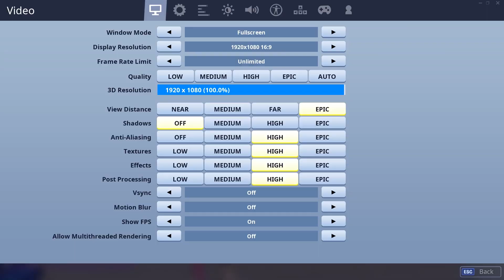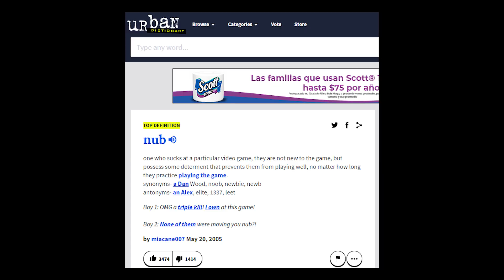Fortnite Chapter 2: Is Visualize Sound Effects... Cheating?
So my step-son finally convinced me to use "Visualize Sound Effects" despite my explanation that it's cheating... so... is it cheating though?